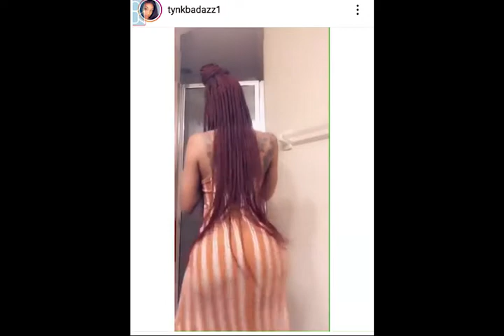2019 NFL SEASON PREDICTIONS WHICH TEAMS ARE PLAYOFF BOUND !!!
NUMBER 1 COLTS FAN ALSO EXPLAINS WHY LUCK SHOULD HAVE A RETIRING PASS !!!